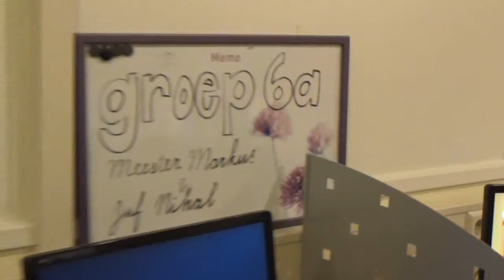Leefstijllessen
JIJ-tv reportage leerlingen Daltonschool Neptunus